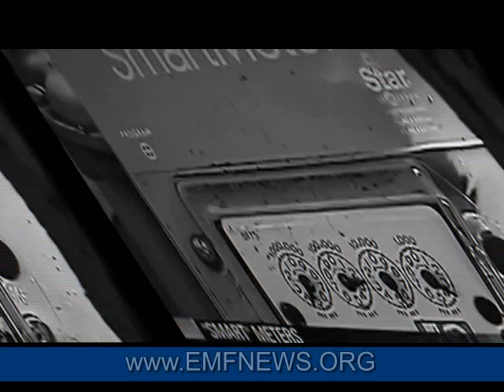Smart Meters in Every UK Home by 2020 Part 1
UK Government Reveals Ambitious Smart Meter Plans
The European Union has already made moves to mandate smart meters, but now the Guardian tells us that the UK Government has revealed that it will be ensuring that every UK home is fitted with a smart meter by the year 2020. So what's the big deal?

Here's more from The Guardian:
"The meters most of us have in our homes were designed for a different age, before climate change," said Ed Miliband, the energy and climate change secretary. "Now we need to get smarter with our energy ... so it's important we design a system that brings best value to everyone involved."

Energy companies welcomed the switch, which will reduce their running costs by making meter readers obsolete and eliminating the customer service time spent on dealing with estimated bills.

Consumers and small business owners could benefit from savings achieved through increased awareness of their energy use. Previous studies have shown that smart meters encourage homeowners to cut their energy use by 3-15%, although experts warn that the technology requires consumer education and is not an "install and forget" energy-efficiency measure like loft insulation.

It's certainly true that instantaneous feedback on our energy consumption can encourage more efficient behavior - fellow TreeHugger John's experiments with a ScanGauge and a car full of teenagers testify to that fact - but in order to be successful, we'll need efforts to educate the public about how to get the most out of these meters. Perhaps some of the money utilities will save on visiting households to do meter readings could be redirected into education? Just thinking out loud here...